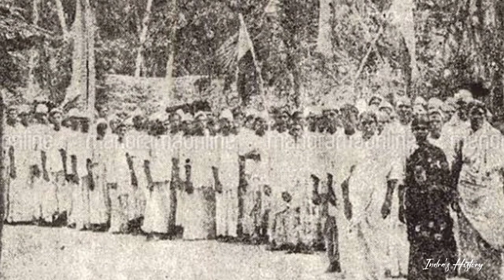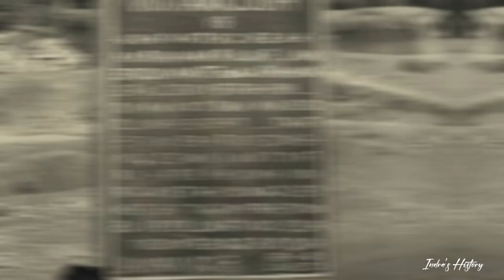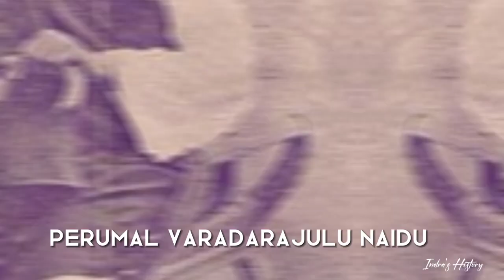Temple Entry Proclamation | ക്ഷേത്രപ്രവേശന വിളംബരം | Indra's History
this video talks about the famous temple entry proclamation by the travancore king Sri Chithira Thirunal Balarama Varma.This movement is considered as a milestone in kerala renaissance movement.

temple entry proclamation no. 9645,